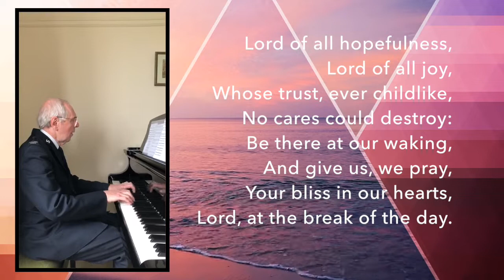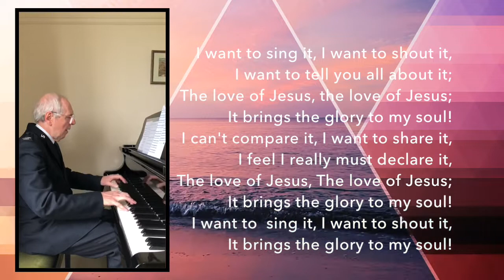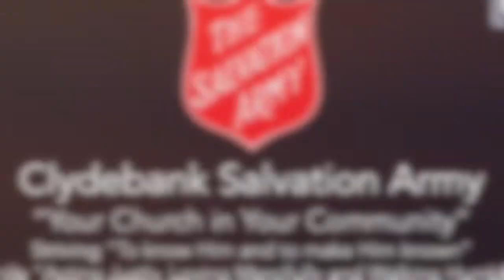Piano Benediction - Sunday 28th June